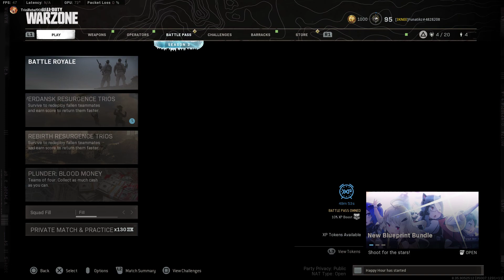Hospital Corner Windows Bugged: Warzone